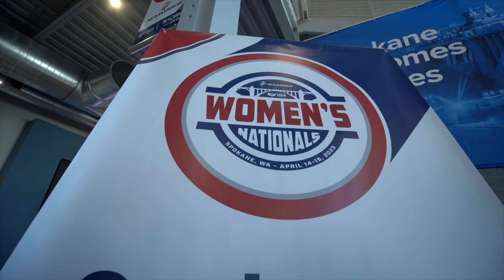2023 USA WOMEN'S WRESTLING NATIONALS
The Podium powered by STCU hosted the 2023 USA Women's Wrestling National Championships in Spokane, Washington from April 14th to April 16th. This event spans eight different age divisions (age 7-23 years), with 1,200 athletes competing from all over the United States.